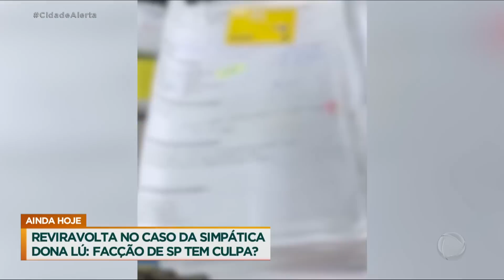RJ: Operação policial contra desmanche ilegal tem confronto de mais de 13 horas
Durante operação policial no Rio de Janeiro, com o objetivo de desmantelar o maior desmanche ilegal de carros do estado, três pessoas ficaram feridas por balas perdidas. Além disso, traficantes tentaram derrubar um helicóptero da polícia do RJ. O confronto durou mais de 13 horas. Além dos carros, também foi descoberta uma central de clonagem de cartões bancários.